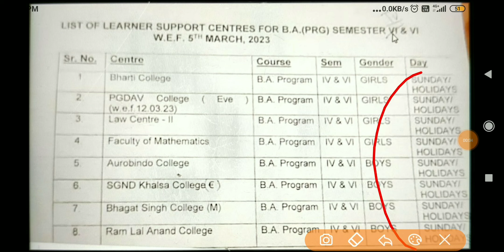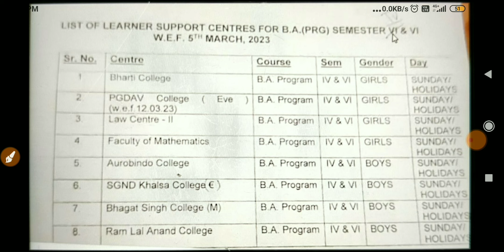SOL 4th & 6th Semester B.A Programme Offline Classes Start 2023 || SOL Notice Release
4th & 6th semester Offline Classes start

_____________Instagram_____________________

👉___________Telegram Group___________